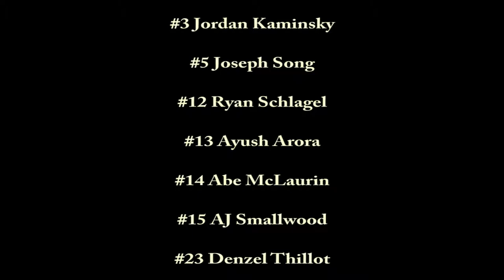Regis Jesuit Freshman White Basketall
5 Feb 2015 at Regis Jesuit High School

Roster
#2 Grant Amann
#3 Jordan Kaminsky
#5 Joseph Song
#12 Ryan Schlagel
#13 Ayush Arora
#14 Abe McLaurin
#15 AJ Smallwood
#23 Denzel Thillot
#25 Carter Harrington
#32 JT Kammer
#34 Peter Oakes
#43 Kyle MacDonald
#53 Finn McHugh

Coaches
Kelly Shaw
Antonio Maes

Photography
Curtis Amann
Todd Harrington

Videography
Todd Harrington